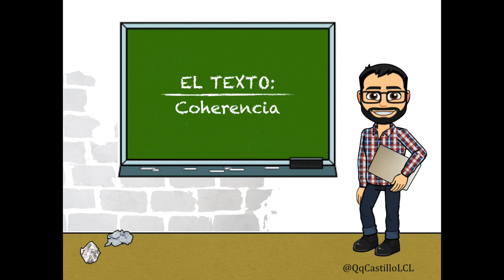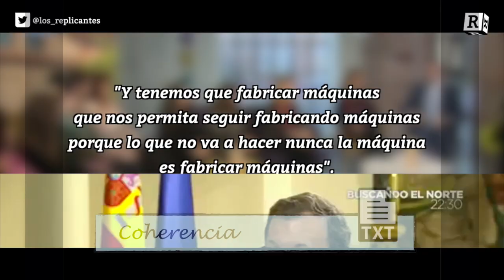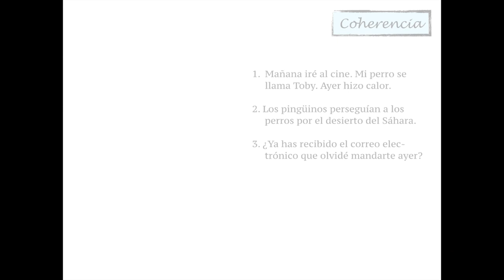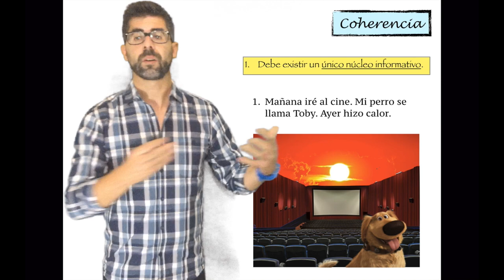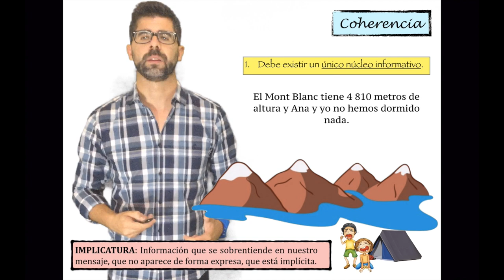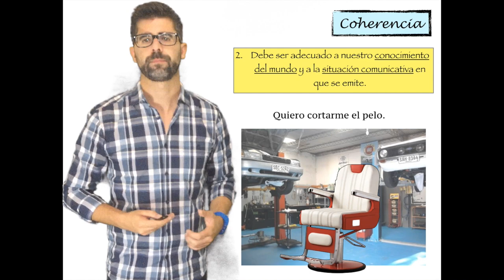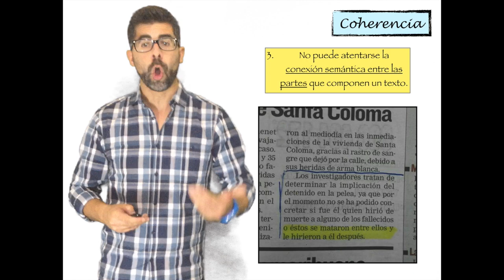EL TEXTO: Coherencia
En este vídeo se explica una de las cualidades que debe poseer todo texto: la coherencia.